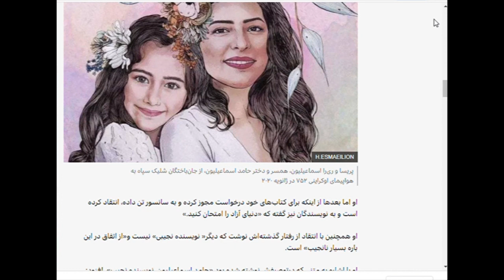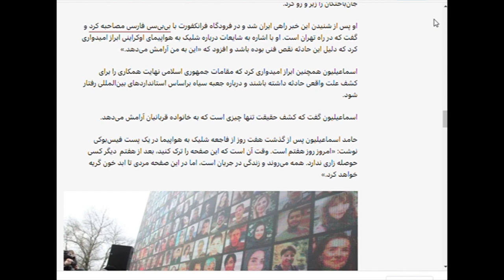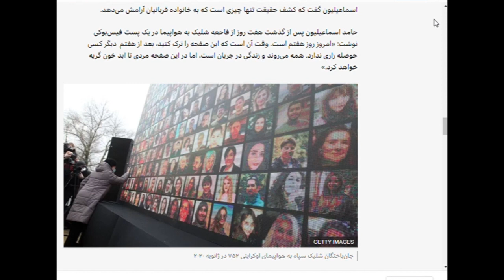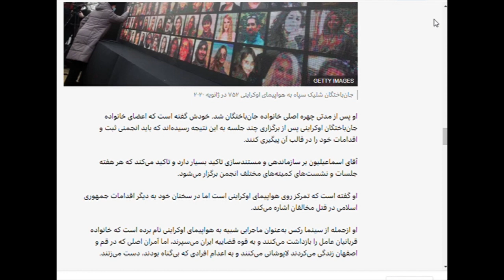بخش دوم زندگینامه حامد اسماعیلیون